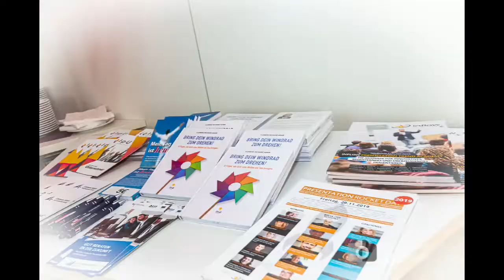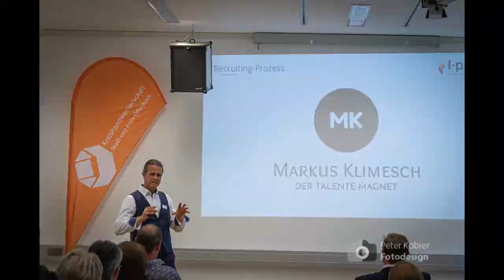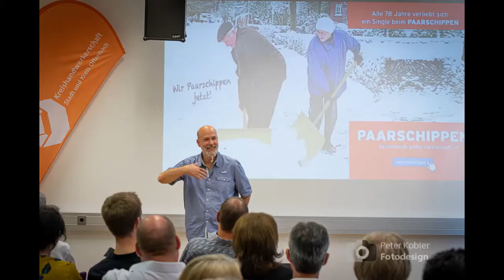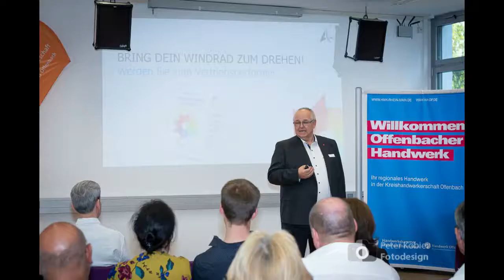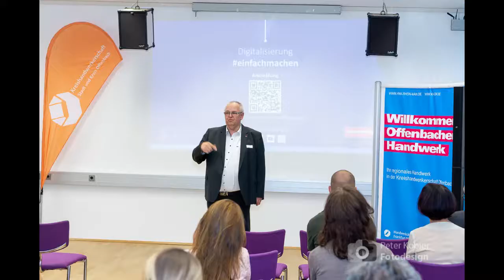HWK FFM in der Kreishandwerkerschaft Offenbach Unternehmerabend